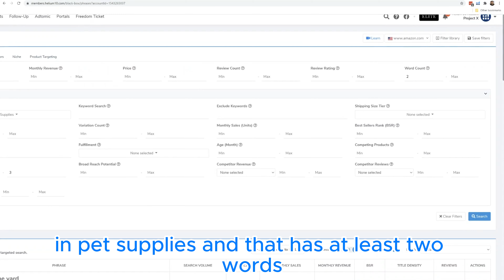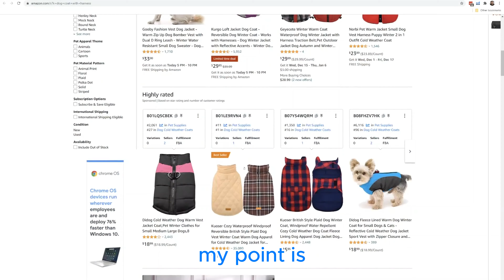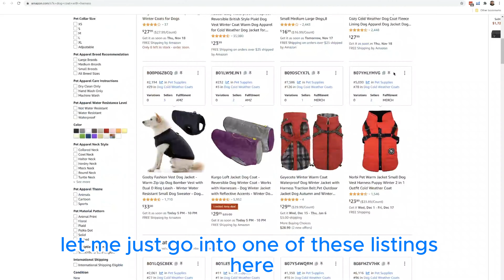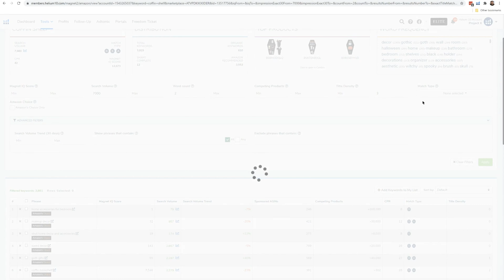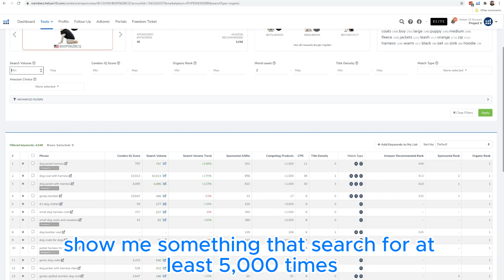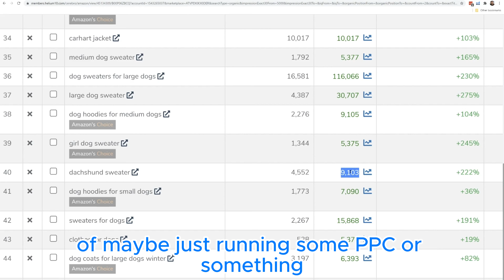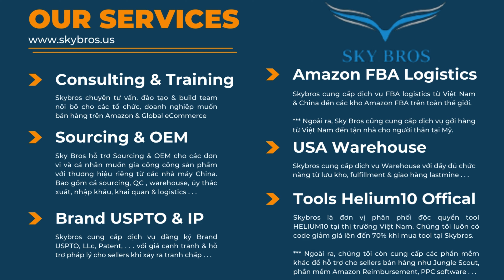CÁCH ĐẶT TIÊU ĐỀ SẢN PHẨM THU HÚT VỚI TITLE DENSITY TRÊN HELIUM10 MAGNET | KEYWORD RESEARCH-SKY BROS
Bạn đang bán hàng trên Amazon và mong muốn gia tăng lượt xem sản phẩm của mình và đạt doanh số cao? Bí quyết nằm ở cách đặt tiêu đề cho sản phẩm của bạn trên Amazon, cùng đón xem cần dùng công cụ gì trong Helium10 để đạt được doanh số như mong đợi nhé!

Trong video này chúng tôi sẽ hướng dẫn bạn cách sử dụng Magnet trên Helium10 đặt tiêu đề hấp dẫn, thu hút khách hàng tiềm năng cho sản phẩm của bạn trên Amazon. Giúp hiểu rõ hơn về vai trò quan trọng trong việc tối ưu hóa Title Density trên Amazon. Nắm vững bí quyết tối ưu hóa tiêu đề hiệu quả.

Đây là video nằm trong chuỗi series Helium10 Training hướng dẫn cách sử dụng công cụ Helium10 từng bước một cụ thể hoàn toàn bằng tiếng Việt hỗ trợ Seller trên Amazon tối ưu hóa bán hàng tốt hơn.

👉Link đăng ký để nhận code giảm giá tại đây:
1. Đăng ký Brand với USPTO.
2. Đăng ký LLC
3. Bảo hiểm Amazon Insurance dành cho tài khoản sellers.
4. Warehouse 3PL bao gồm lưu kho và giao lastmiles cho khách hàng cuối.
5.  Dịch vụ Amazon FBA Door to Door logistic By Air & By sea Từ Việt Nam & Trung Quốc đến kho Amazon FBA ware house của mỹ với giá cả cạnh tranh và dịch vụ hàng đầu.

1. Helium10 có code giảm giá lên đến 70% duy nhất tại SKY BROS.
2. Jungle Scout luôn có code giảm giá lên đến 60% duy nhất tại SKY BROS.
3. Phần mềm yêu cầu Amazon refund các khoản tiền đã tính toán sai & làm thất thoát cho sellers giúp cho sellers lấy lại những khoản tiền mà Amazon đã đánh cắp/làm mất của mình. Đặc biệt, phần mềm sẽ audit miễn phí cho sellers.
4. FBA EXCEL : phần mềm tối ưu quảng cáo & Tổng hợp hơn 4000 influencer tại Mỹ.